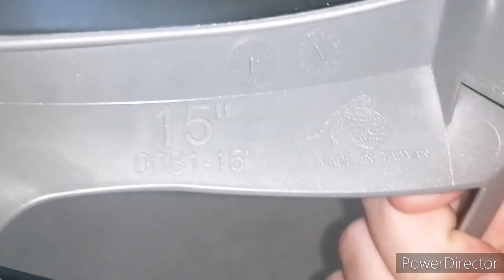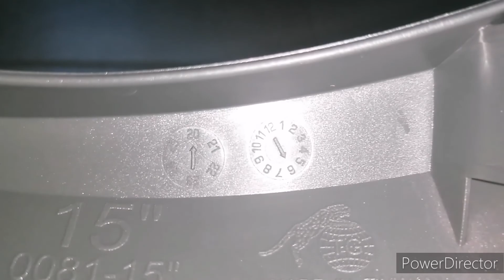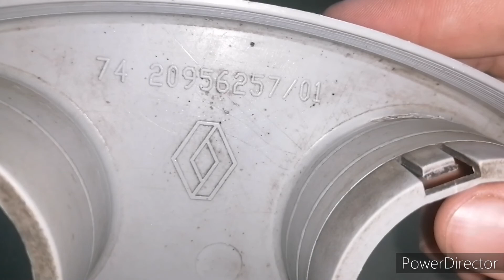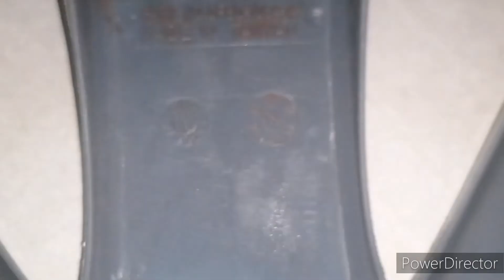4 Hubcaps found this week + after cleaning !!